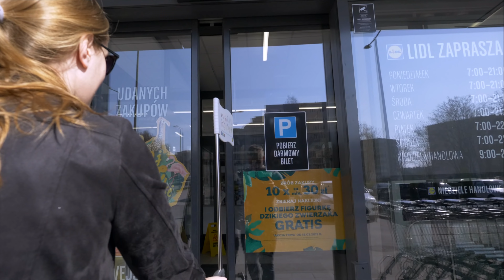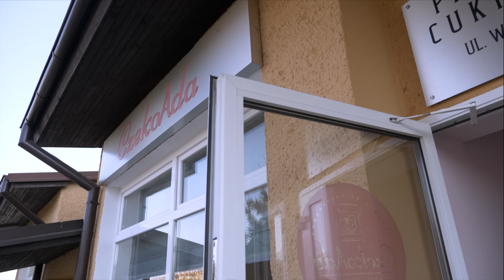To był tylko 1 zły PRZYSIAD!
Kontuzja... To zawsze ciężki czas. Jak sobie z tym radzić?

"NIEDŹWIEDZIA MASA" to seria filmów TEAMNATURAL dokumentująca rozwój sportowy  najbardziej utytułowanego zawodnika sportów sylwetkowych w Polsce.

W tej serii Mariusz Czerniewicz omówi z Wami jaka jest najlepsza dieta, trening na masę, cardio, trening brzucha i najlepsze suplementy dla sportowców naturalnych!

...za to nie dowiemy się jak szybko schudnąć! Bo to w końcu niedźwiedzia masa! :)

Jeśli chcesz się z nami kolegować to bardzo nam miło. :)

►Kim jest Mariusz?

Mariusz Czerniewicz, wielokrotny Mistsz Polski, Europy i świata w sportach sylwetkowych. Jedyny Polak w historii został uhonorowany tytułem IFBB PRO PHYSIQUE oraz kontraktem zawodowym z IFBB PRO LEAGUE USA.

Aby aplikować o możliwość podjęcia indywidualnej współpracy trenerskiej z Mariuszem z zakresu treningu i odżywiania, proszę napisz na prywatnego maila.
Choć nie jestem w stanie zagwarantować miejsca wśród podopiecznych, obiecuje odpisać na każdą aplikację przesłaną na @.